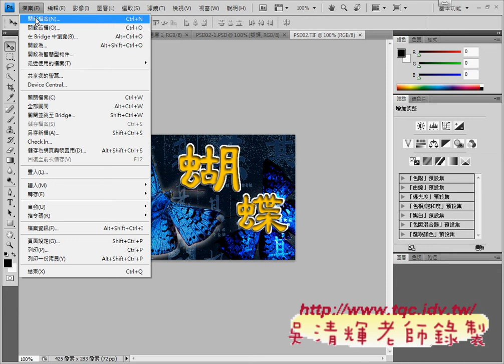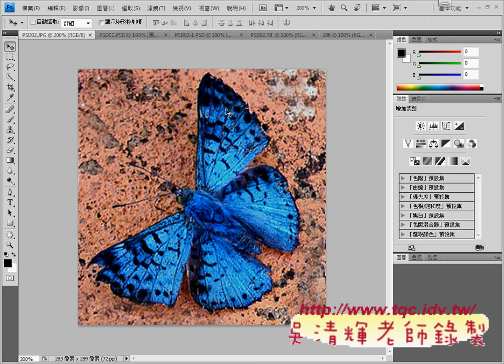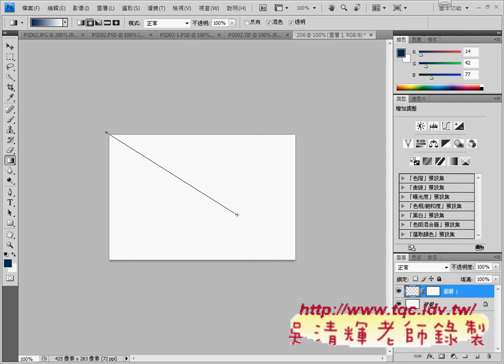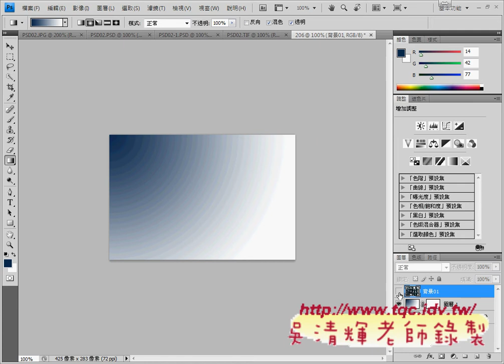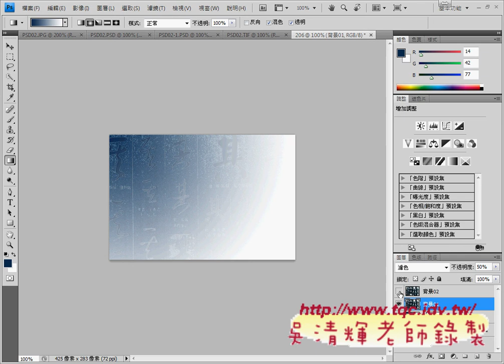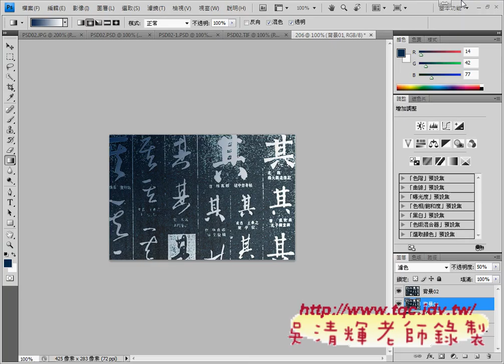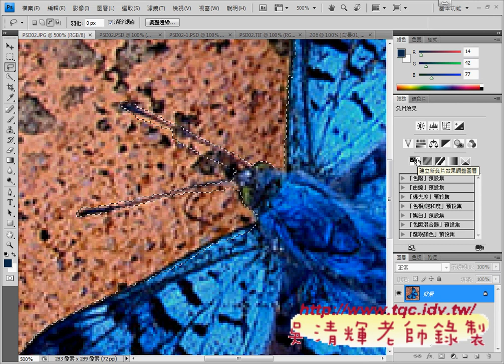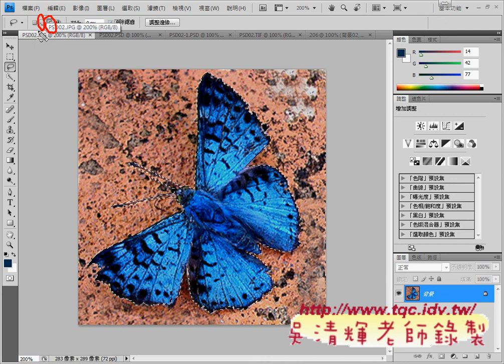03 PHOTOSHOP206題圖層混合模式與去背